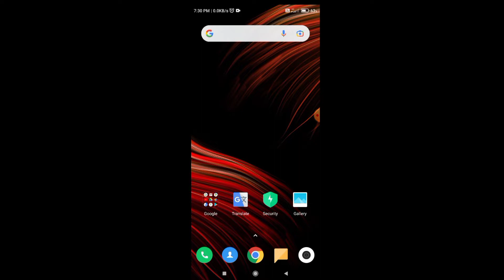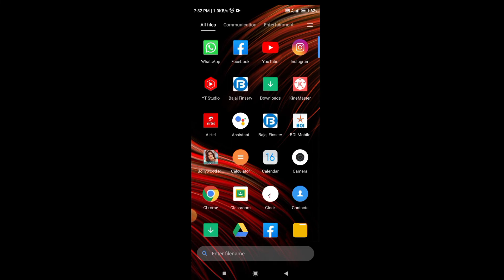Instagram Post Or Reels Processing Problem Solved | Instagram Me Post or Reels Upload Nahi Ho Rahi